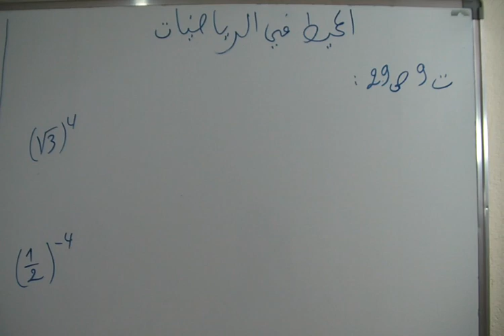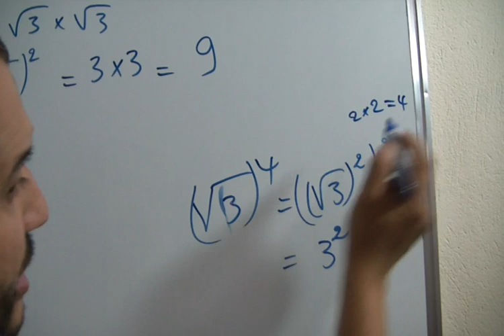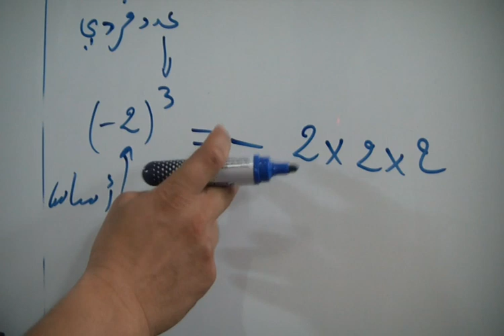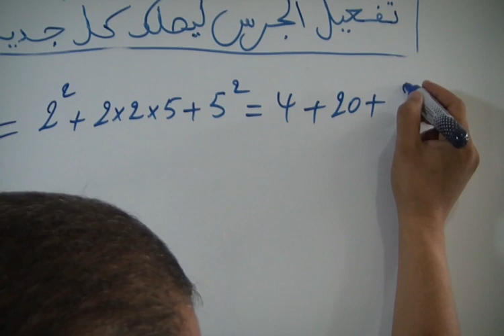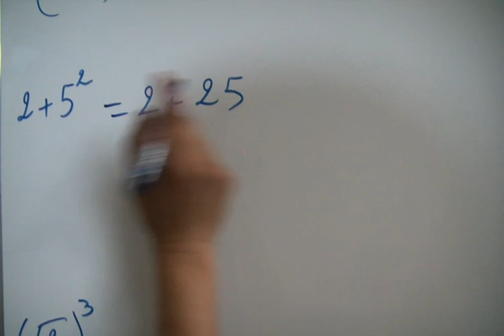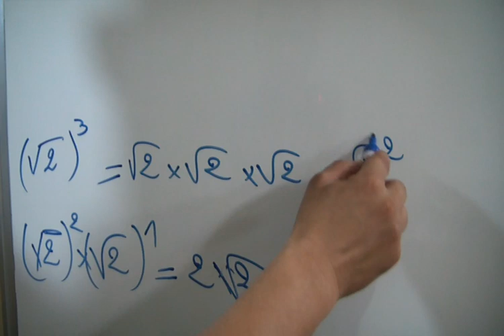حل التمرين 9 الصفحة 29 من الكتاب المدرسي المحيط في الرياضيات الثالثة اعدادي - الحساب العددي القوى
عنوان الدرس : الحساب العددي القوى
الأستاذ : دحميش رشيد Dahmich Rachid
المخرج : الشويبي مراد Chouibi Mourad